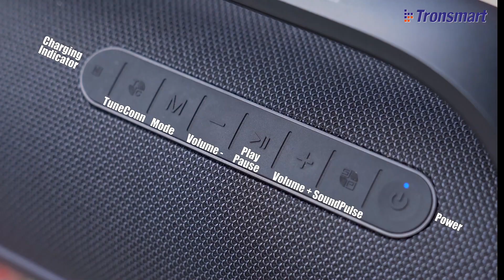Bang ——A speaker that can give you power to move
- Impactful Stereo Sound.
- Sync Audio Across 100+ Speakers.
- Customize EQ & Light Show via App.
- Portable Utilized Handle.
- Beat-driven Light Show.
- Stereo Pairing.
- IPX6 Waterproof.